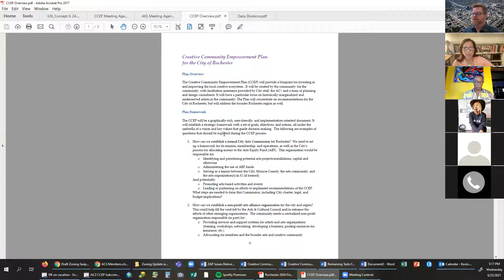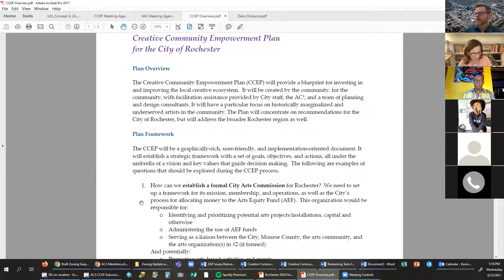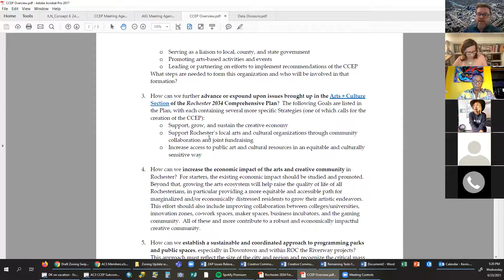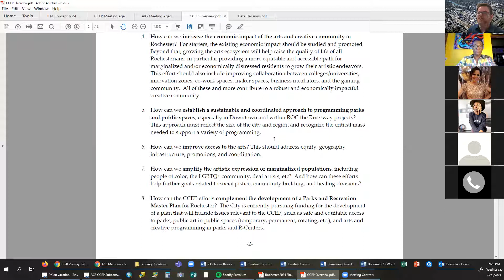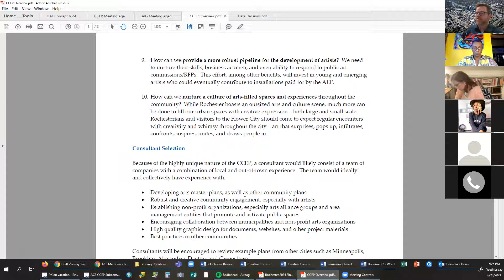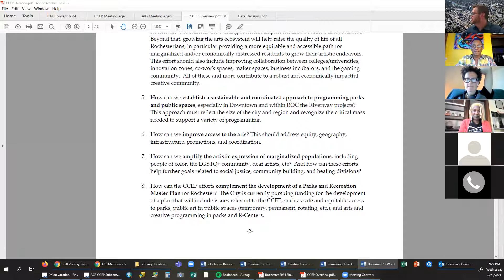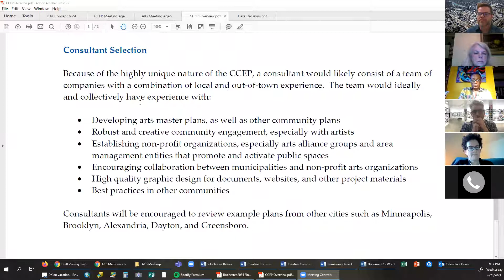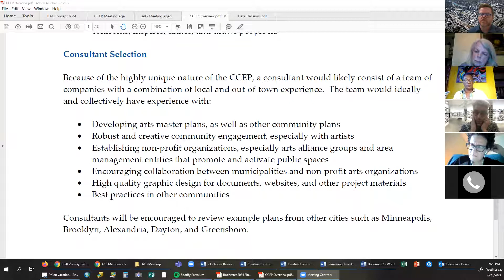Creative Community Empowerment Plan Subcommittee Meeting 06/23/21